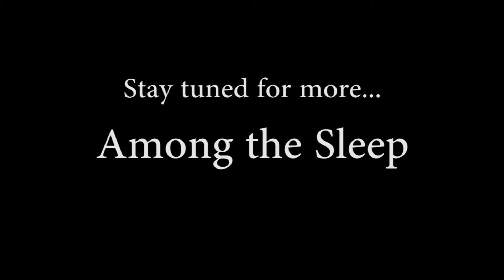Among the Sleep: Baby's Night Out (Alpha) - 3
Second episode today? Fudge yeah